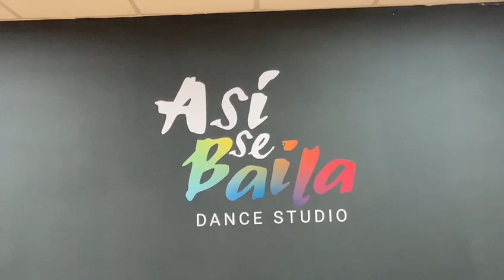Wow Wow - Maria Becerra, Becky. G zumba